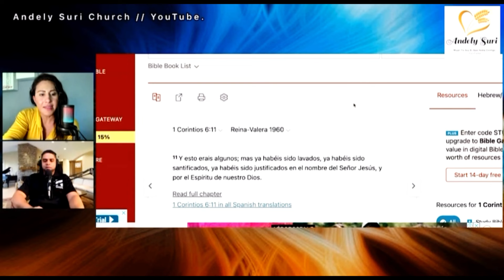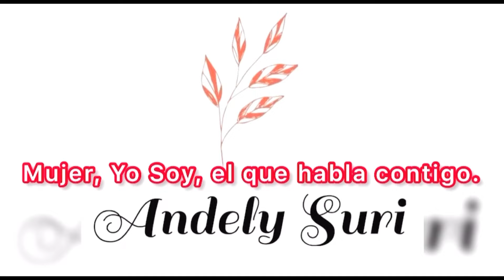🚨 ALERTA || FALSO RAPTO SEP 2024 ( ELEGIDOS 1718 )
📛EL FALSO RAPTO SEPTIEMBRE  2024 NO ES BÍBLICO , ¿QUÉ PASARA CON LOS ENGAÑADOS?

📨 Para invitaciones y preguntas, por favor escribir a: andelysuri@gmail.